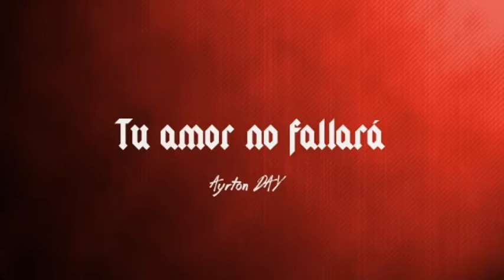Tu amor no fallará - Ayrton Day ( Pista Instrumental)